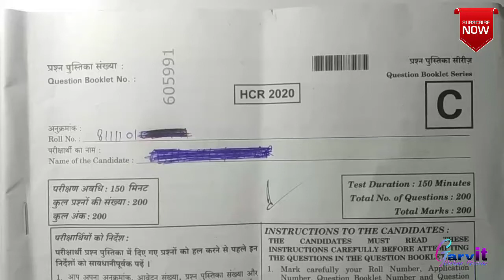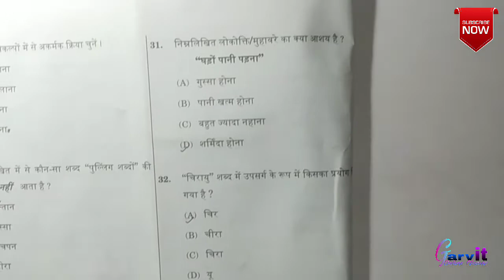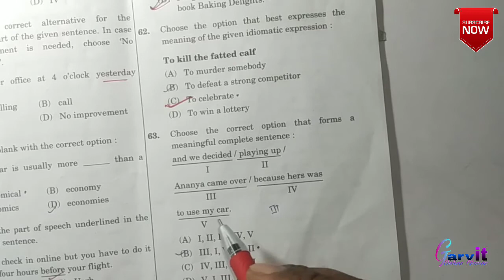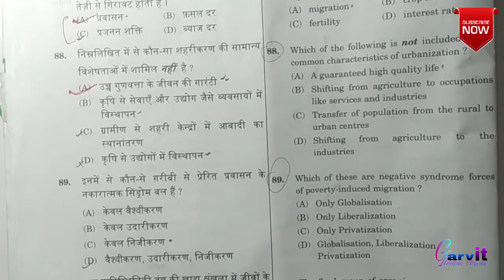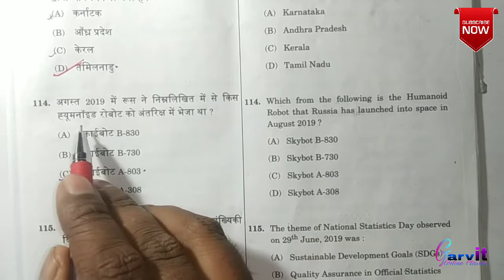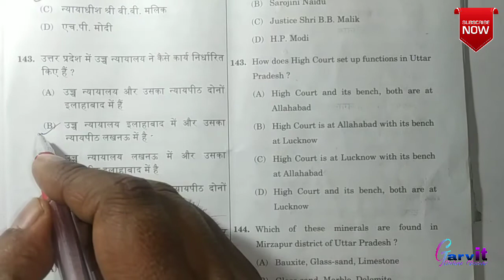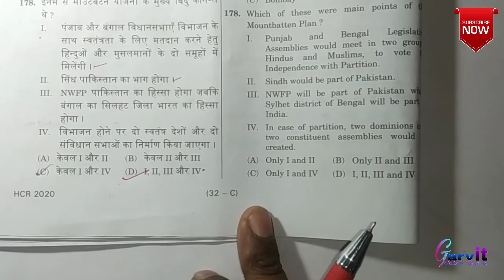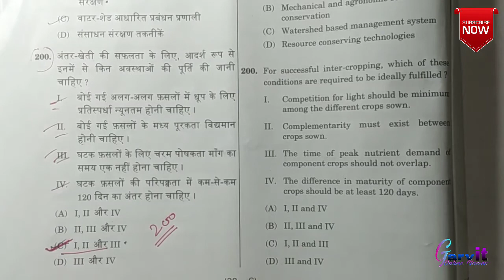RO AHC 2020 ANSWER KEY||समीक्षा अधिकारी answer key 2020||unofficial 200 questions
Namaskar dosto
       Bahut bahut swagat hai apka humare youtube channel garvit online Classes. Dosto aaj ki is video me maine 12 January ko hue RO ke exam ki answer ke bare eme bataya hai. Dosto is video me 200 questions ke answer ko bataya gaya hai.
Dosto ummid karta hu ye video aapko pasand aayegi.